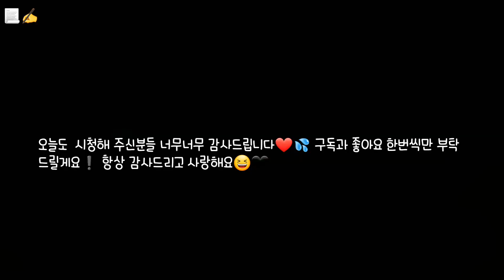✍ " 시험(평가)볼 때 한번씩 해본 것 " 📃 ㅣ 시리즈 액괴 ㅣ 공감영상 ㅣ 투명액괴 ㅣ 치젤몬 액괴 ㅣ 질긴액괴 ㅣ 젤리액괴 ㅣ 쫀득액괴 ㅣ 탱글액괴 ㅣ 퐁당액괴 ㅣ 시리즈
🍑폰트 - 멍뭉이 ( 유료 )